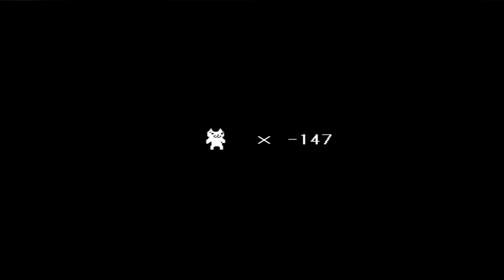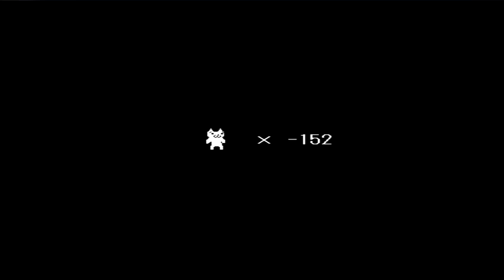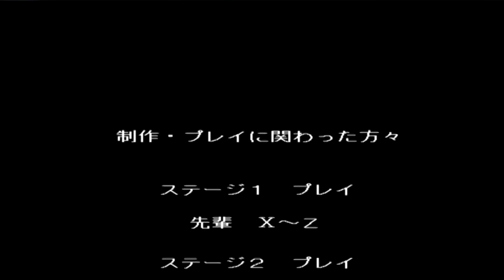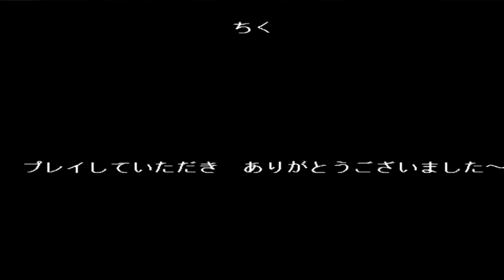Let's Random Syobon Action o Cat Mario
Acompáñame en esta trepidante aventura en la que me intento pasar todos los niveles de este juego que te hará desear no haber nacido.